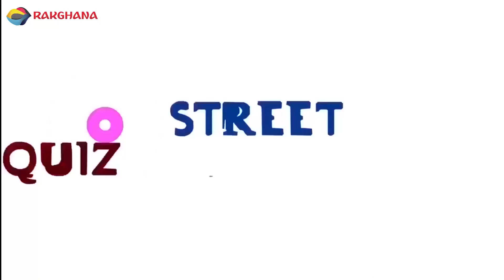What is CLIMATE CHANGE? | Street Quiz | Funny Videos | Funny African Videos | African Comedy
In this funny episode of RakGhana Street Quiz, we ask; What is CLIMATE CHANGE?